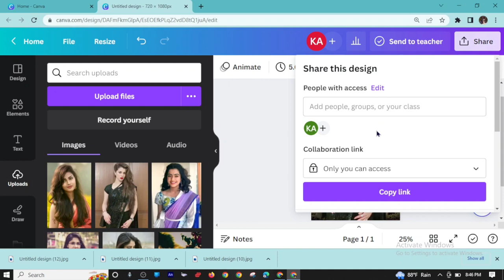BG Removed Just 1 Click || Photo Editing Tutorial || Part - 07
Here's a step-by-step tutorial on how to remove the background from a photo using popular image editing software like Adobe Photoshop.
Adobe Photoshop

Step 1: Open the image in Photoshop.
Launch Adobe Photoshop and open the image you want to work with.

Step 2: Select the Background Eraser Tool.
In the toolbar on the left side, right-click on the Eraser Tool and select the Background Eraser Tool from the dropdown menu.

Step 3: Adjust the tool settings.
At the top of the screen, you'll find the tool options bar. Set the brush size and hardness according to your image. A larger brush size is useful for removing larger areas, while a smaller brush size helps with precision.

Step 4: Remove the background.
Carefully click and drag the Background Eraser Tool over the areas you want to remove. It will automatically remove the background as you paint over it. Adjust the brush size and hardness as needed for different areas.

Step 5: Refine the edges.
After removing the majority of the background, you may notice some rough edges. To refine them, use the Eraser Tool with a soft brush or the Refine Edge tool to clean up the remaining areas.

Step 6: Save the image.
Once you're satisfied with the result, save the image in a format that supports transparency, such as PNG.